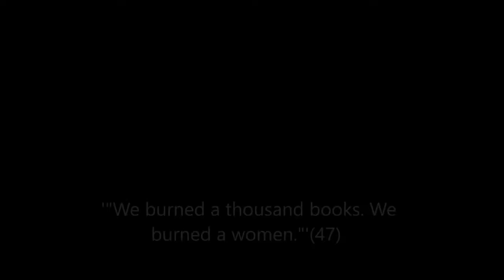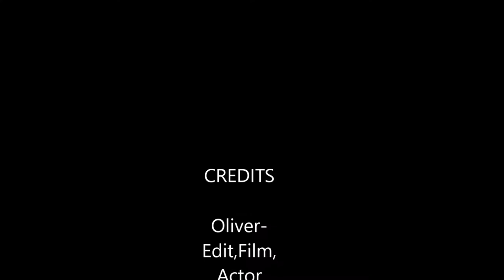Farhenheight 451 Movie Trailer